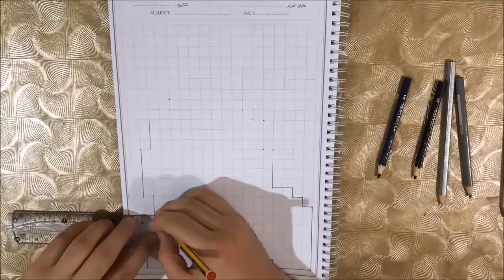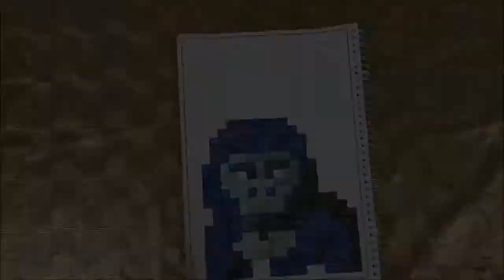Art Video Show ((( SHORTS ))) ( PAINT 14 ) : The Little Gorilla 🦍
Shorts PAINT 14 : the little gorilla
Drawing the little gorilla with different colors in the notebook

Turning the realty into a draw